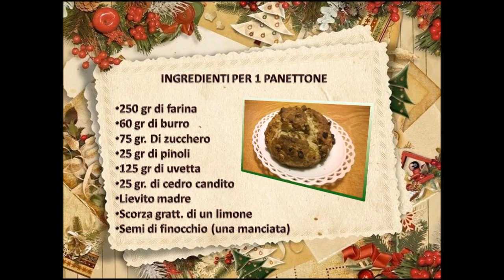Pandolce genovese alto - RICETTA ANTICA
ATTENZIONE!!! Nel video lo chiamo "Panettone" perchè è così che lo abbiamo sempre chiamato in famiglia, ma il nome originale è Pandolce